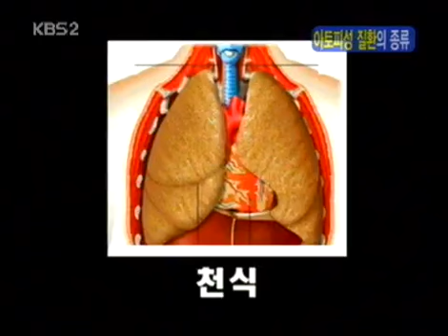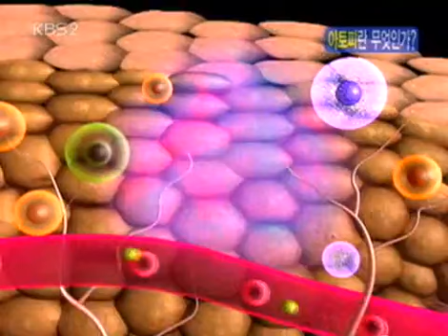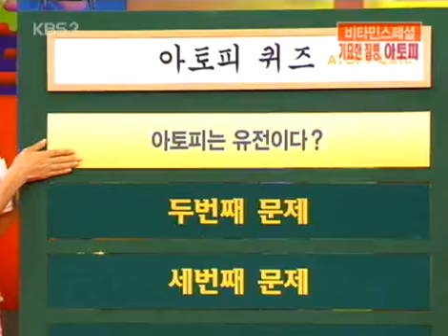비타민 - Vitamin 20050417 #004